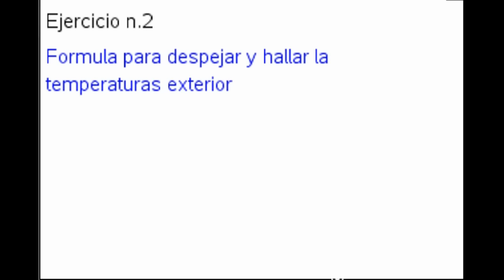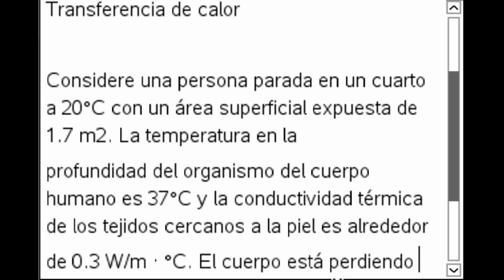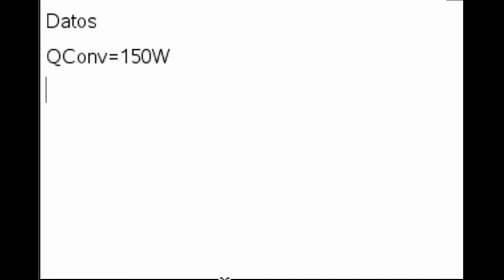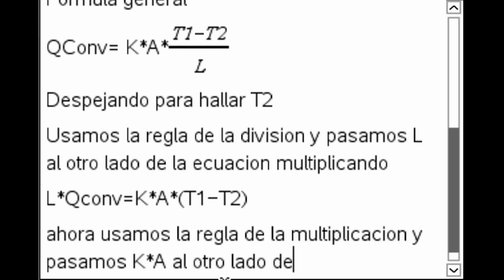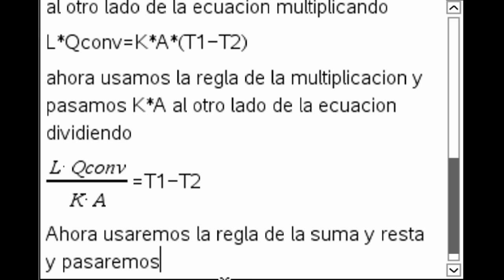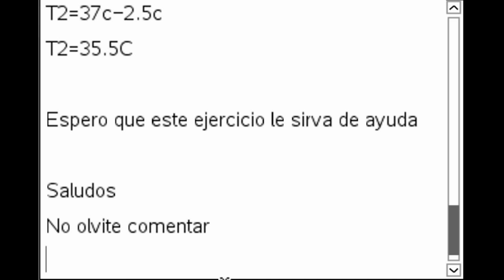Transferencia de calor Termodinamica ejercicio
En esta ocasión realizaremos un ejercicio de transferencia de calor donde nos piden encontrar la temperatura externa del cuerpo humano.